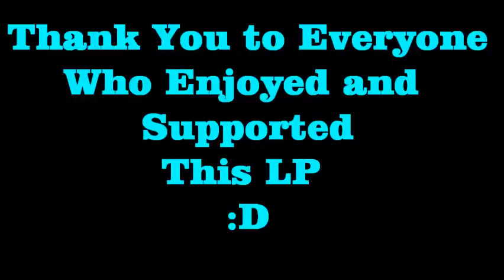Let's Play Ratchet and Clank Bonus Episode 3 (Final): A Lombax and his little Robot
Here we go, no more after this i promise! :D time to be Overpowered and kick Chairman Drek's ASS for the last time!!!